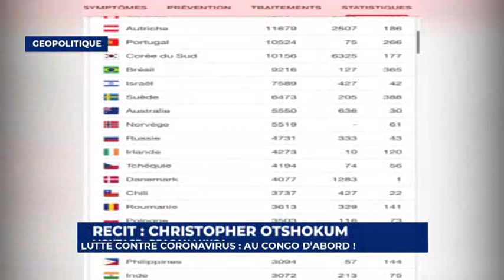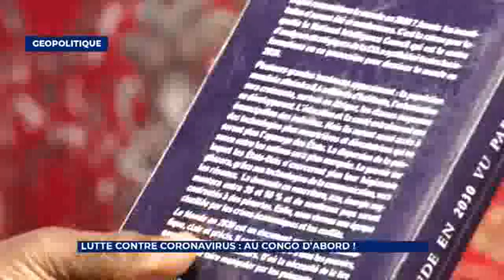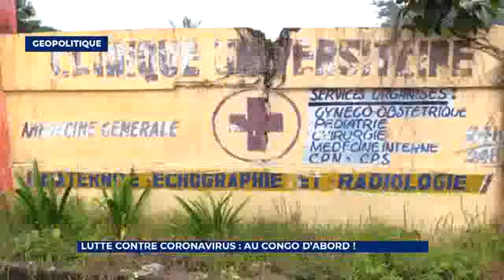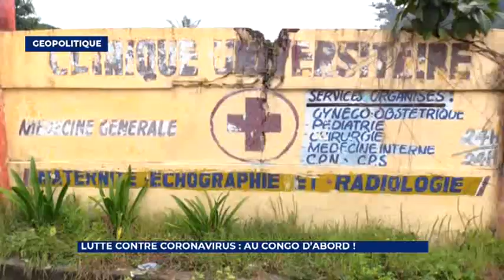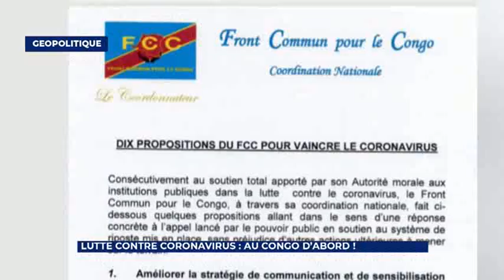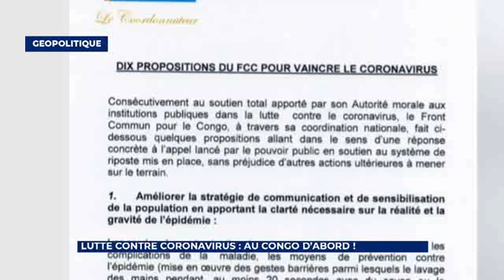GEOPOLIS CARITAS DU 04 AVRIL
LUTTE CONTRE CORONAVIRUS : AU CONGO D'ABORD